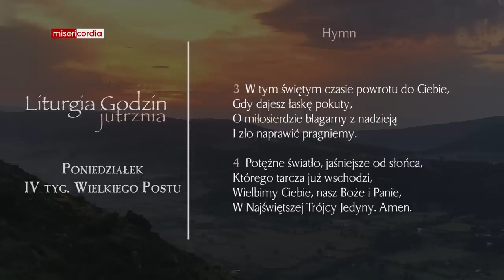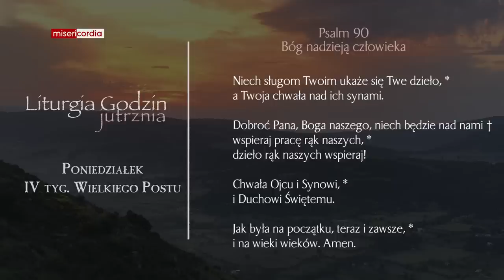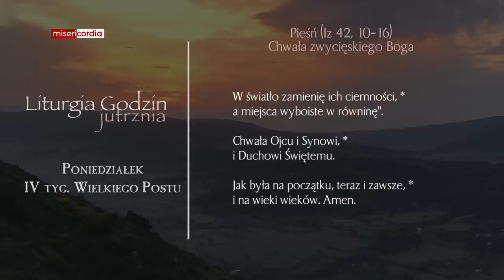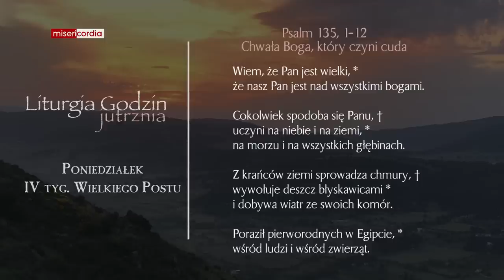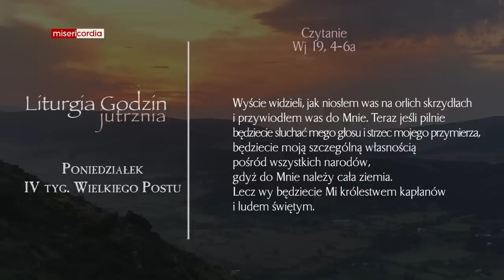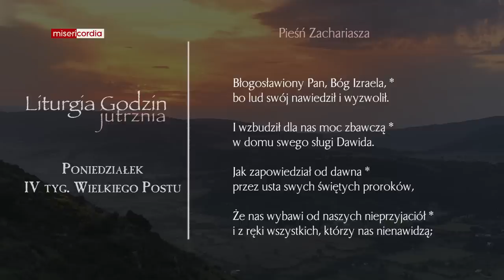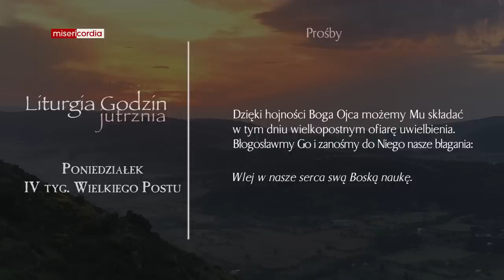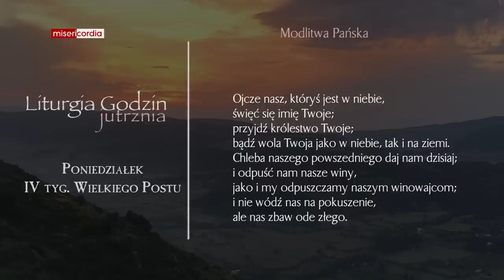Liturgia Godzin | Jutrznia | Poniedziałek, IV tyg. Wielkiego Postu